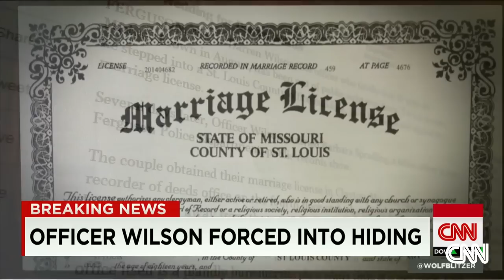Darren Wilson goes into deep hiding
Since the death of Michael Brown, Officer Darren Wilson has gone to great lengths to remain hidden. Brian Todd reports.